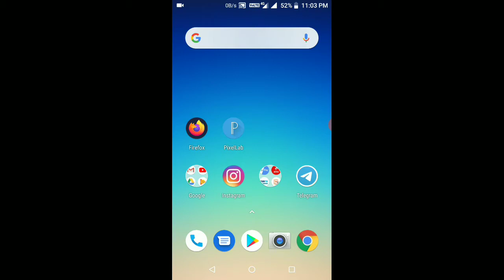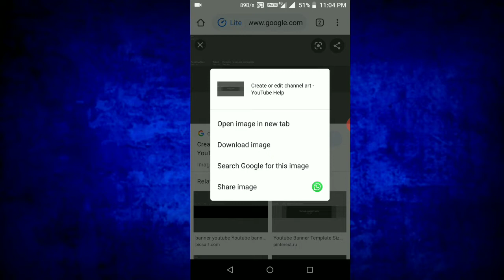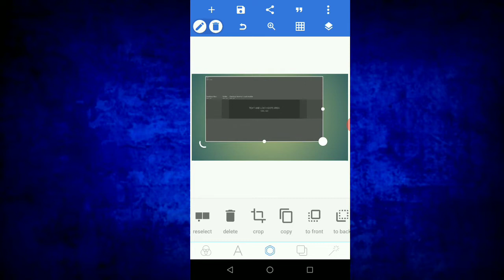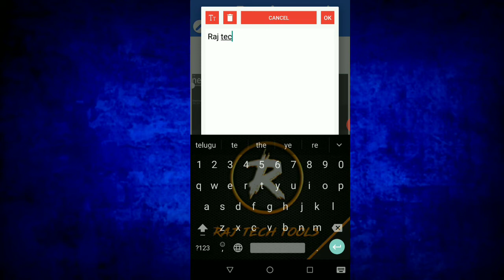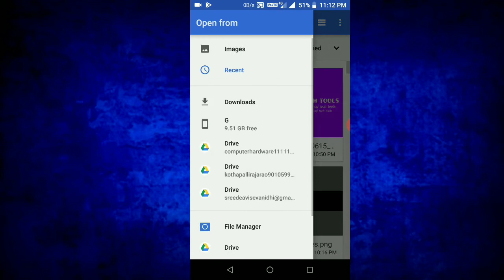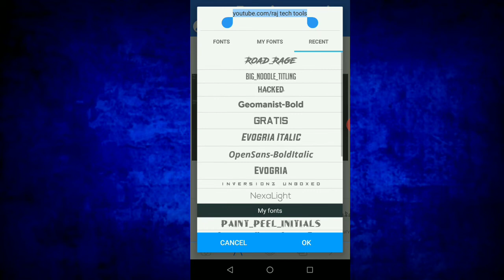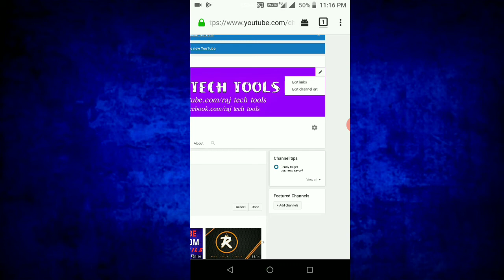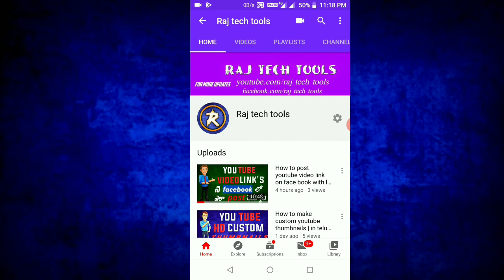How to create youtue channel art | in telugu by raj tech tools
friends ఈ వీడియో లో మన channel కి channel art ని ఏవిధంగా create చెయ్యాలో చాలా వివరముగా వీడియో లో చెప్పటం జరిగింది.

ఈ వీడియో చూసి మీరు కూడా మీ youtube ఛానల్ కి channel art ని create చేసుకోండి.

మీకు మా వీడియోస్ నచ్చితే like చేయండి ,మీ ఫ్యామిలీ & friends కి share చేయండి. మీకు వీడియోలో ఏమైనా అర్థం కాకపోతే కింద comment cheyyandi reply istanu.video క్రింద links క్లిక్ చేసి మరిన్ని విషయాలు తెలుసుకోండి.